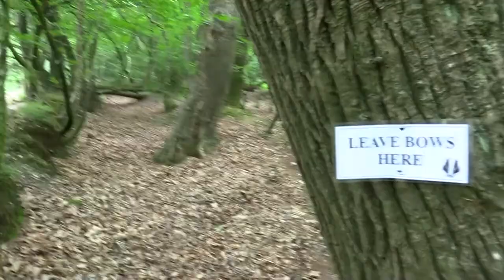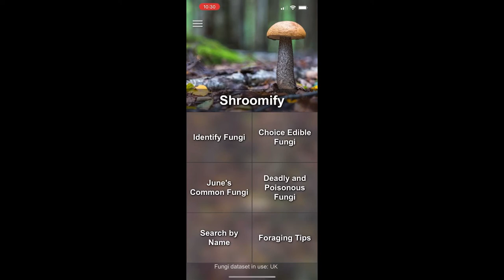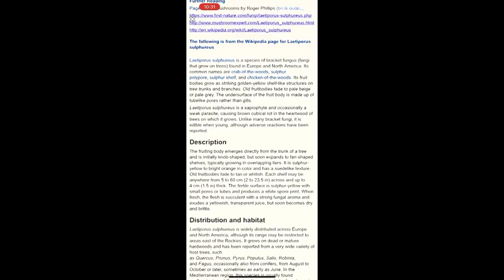Is it okay to go out and not get a photo?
In this video, I talk about location scouting and also find some exciting fungi and a possible Nature created Terrarium.